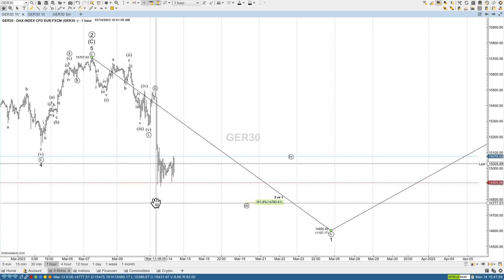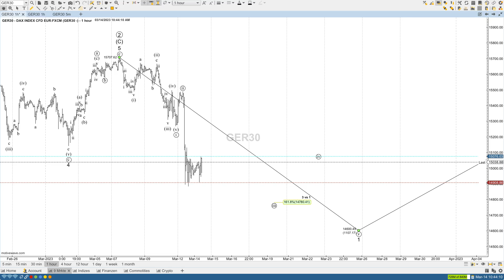DAX-Tagesupdate am 14.03.2023 - Alle Marken abgearbeitet; die nächsten Ziele